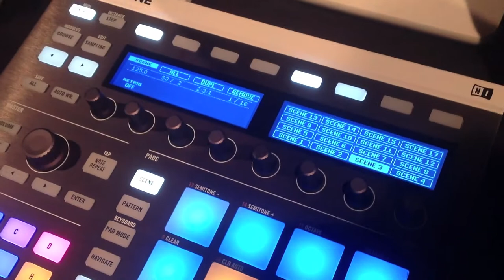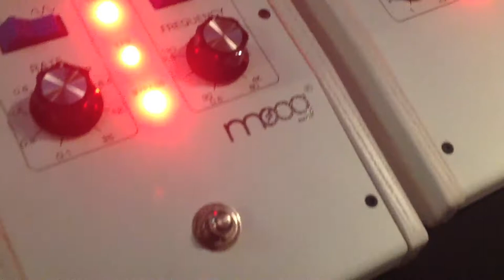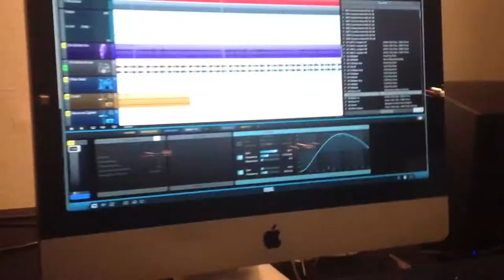Play & Produce - Gent 2012 - Overview of the gear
This year I went to play & produce to check out what they have to offer.
For me the demofeedback was the most interesting part of the whole day.

Not the whole place is recorded... Just e few shots from the playground room.